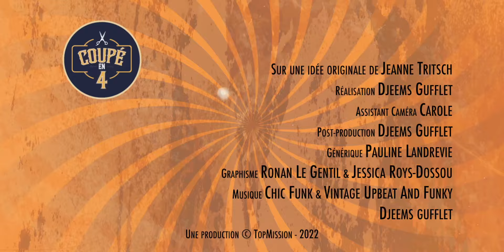De Carpe diem à missionnaire sur internet avec David Nolent dans Coupé en 4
Carpe diem, Carpe diem ! Telle était la pensée de David Nolent. Faire toujours le plein de fête pour remplir le vide de son cœur... et c'est ce qui  le mènera un soir dans un Bar Londonien où Dieu viendra l'interpeler pour la première fois !

Une coupe de cheveux = un témoignage de Foi !
Coupé en 4, c’est une émission pleine de découvertes et de surprises !
Chaque semaine vous découvrirez un nouvel invité dans le fauteuil de ce salon de coiffure vraiment pas comme les autres.
Ambiance Vintage et relooking sont au RDV d’un instant privilégié, saupoudré d’authenticité et de cœur à cœur entre notre invité et sa coiffeuse.
A chaque étape de sa coupe, nous découvrons une nouvelle étape de la vie de notre invité sous les ciseaux expérimentés de Jeanne et Gladys.
D’où viennent ces personnes et pourquoi ont-elles un jour pris la ferme décision de donner leur vie à Dieu ?
Anciennement lié(e) dans la drogue, libertin/libertine, victime d’abus ou encore condamné(e) par la médecine, comment ces personnes ont un jour vécu le miracle de leur vie ?
Et bien c’est ce que vous découvrirez chaque jour dans cette émission des plus insolite !
Et petit bonus chaque semaine, nos invités vous donnerons leur petit conseil perso rien que pour vous !
L’émission coupé en 4, c’est un instant de vérité, de rire et d’émotion à partager ensemble, avec Jeanne et Gladys ! Soyez au RDV !

Séquence des chapitres
00:00 Introduction
01:05 Le Diagnostic
04:20 La Coupe
13:53 Le Coiffage
18:05 Les Finitions
23:26 La Découverte